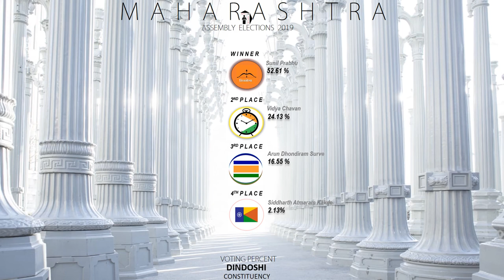DINDOSHI Assembly Constituency